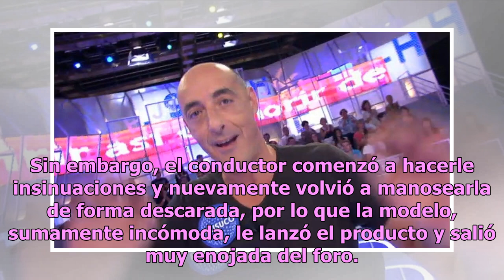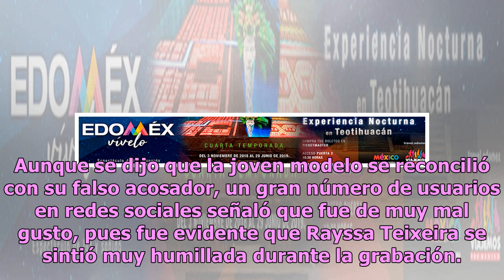Modelo estalla en pleno programa tras ser manoseada por conductor (VIDEO)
La reacción de una modelo brasileña que fue manoseada por un conductor se hizo viral debido a que estalló en pleno programa. Todo ocurrió durante un show en Brasil, en el que se pretendía crear conciencia sobre el uso de protección solar y que contó con la participación de la voluptuosa Rayssa Teixe...